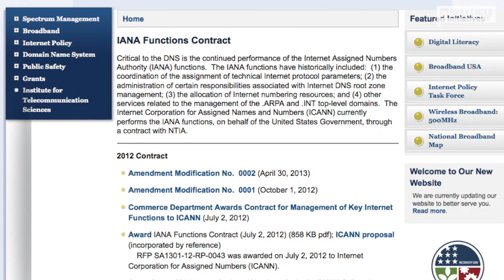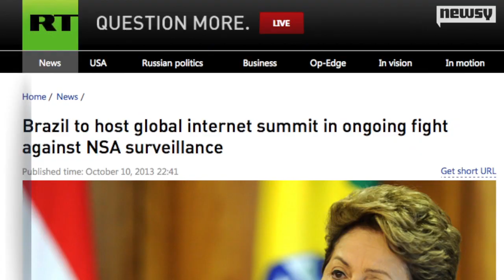ICANN Calls for Globalized Internet Control After NSA Leaks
ICANN and other core Internet companies are calling for more international control over the Internet in the wake of the NSA's surveillance revelation